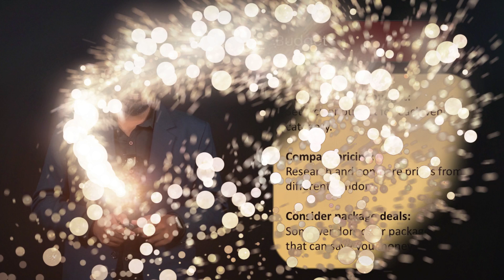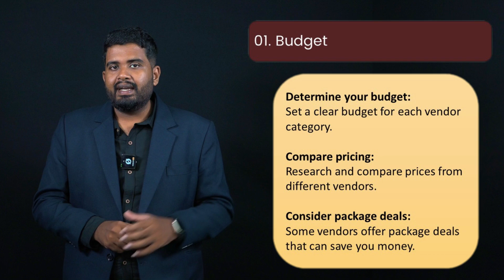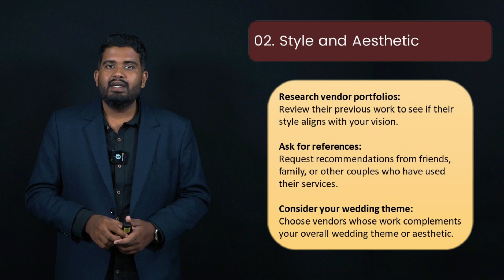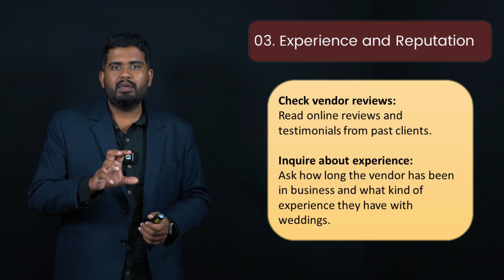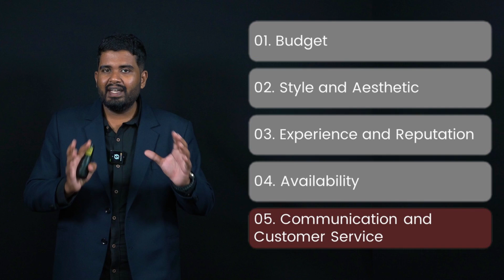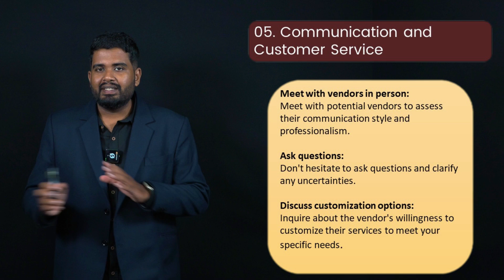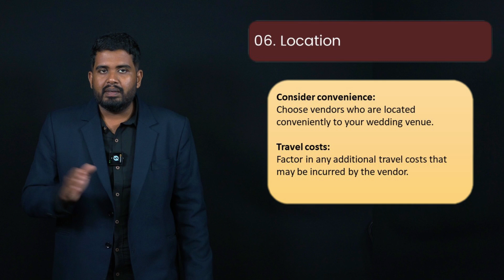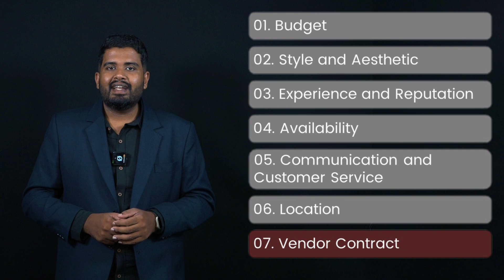ඔයාගේ Wedding එකට Vendors ලා තෝරගනිද්දී සැළකිය යුතු මූලික කරුණු 07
Wedding එකක් ලස්සනට stress එකකින් තොරව කරගෙන යන්නනම් ඒකට ගැලපෙන සහ ඔයාට ගැලපෙන vendors ල පිරිසක් තෝරාගැනීම ඉතාම වැදගත් දෙයක් .  මේ video පටයෙන් කතා කරන්නේ ඒ විදිහට vendor කෙනෙක් තොරගනිද්දී සලකා බැලිය යුතු මූලික කරුණු මොනවද කියලා .

Wedding එක ගැන ඔයාලටත් තියන ප්‍රශ්ණ අපිට message එකක් හරි comment එකක් හරි දාන්න. අපි ඒවාට උත්තර ලබාදෙන්නම්.

𝐂𝐡𝐚𝐭𝐡𝐮𝐫𝐚 𝐒𝐚𝐧𝐝𝐞𝐞𝐩𝐚
𝘐𝘊𝘖𝘌𝘚 𝘊𝘦𝘳𝘵𝘪𝘧𝘪𝘦𝘥 𝘸𝘦𝘥𝘥𝘪𝘯𝘨 𝘱𝘭𝘢𝘯𝘯𝘦𝘳
| 𝘱𝘳𝘦𝘴𝘦𝘯𝘵𝘦𝘳 | 𝘦𝘯𝘵𝘳𝘦𝘱𝘳𝘦𝘯𝘦𝘶𝘳​

__ අපගේ අනෙකුත් social media links සමගත් සම්බන්ද වන්න. __